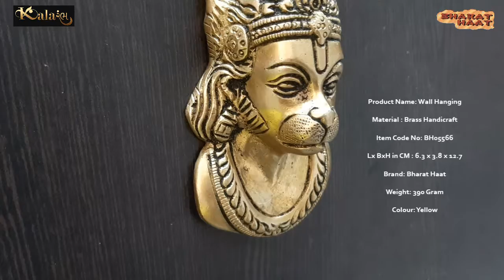BHARAT HAAT Hanuman Face Brass Handicraft Small Decorative Worshipping Handicraft Wall Hanging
Product Name: BHARAT HAAT Hanuman Face Brass Handicraft Small Decorative Worshipping Handicraft Wall Hanging 2.36 x 1.57 x 5.12 inches

Product Code: BH05566

Color: Brass Golden Yellow

All Product Dimensions : Length x Width x Height =‎ 6 x 4 x 13 Centimeters

For Other Country

Shop Address :⠀
Bharat Haat, Amin Nivash, opp Sardar Patel Statue, Next to Dairy Den, Sayajigunj, Vadodara, Gujarat, India, 390005.⠀
Zalak Shah  Mo No. = 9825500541 ⠀